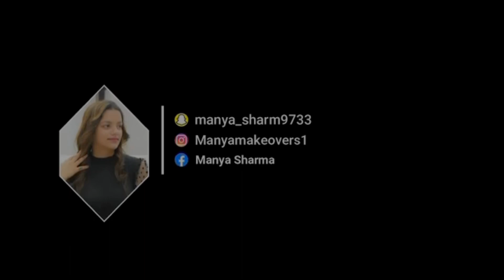Professional makeup course episode 04|| eyemake tutorial | party eye makeup look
Hello everyone
Episode 04
Is out